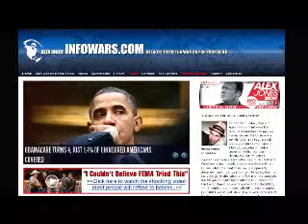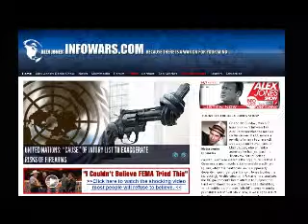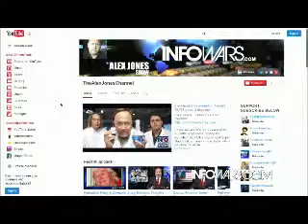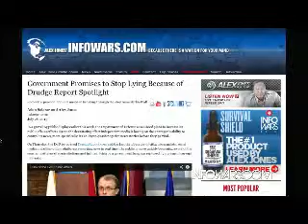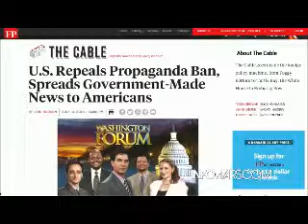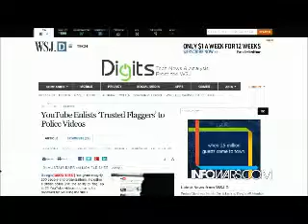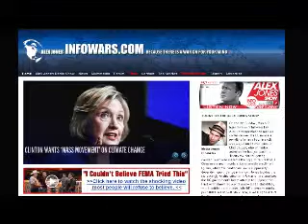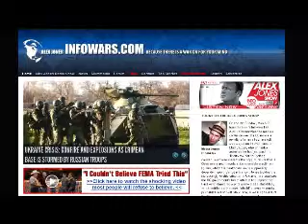The Alex Jones show Sunday March 23rd 2014 part 3 of 8